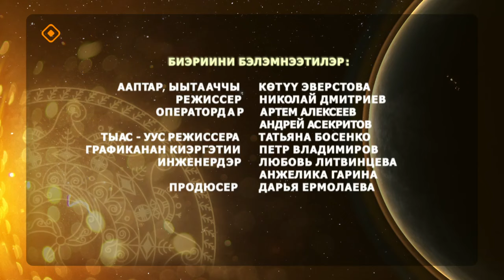«Күн дэлэйэ» биэриигэ: собону астааһын (19.11.23)